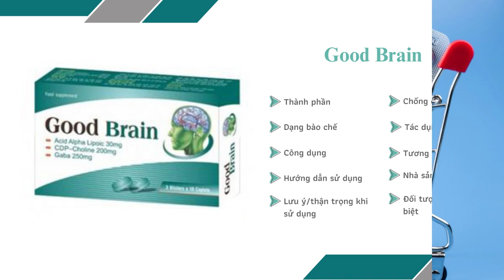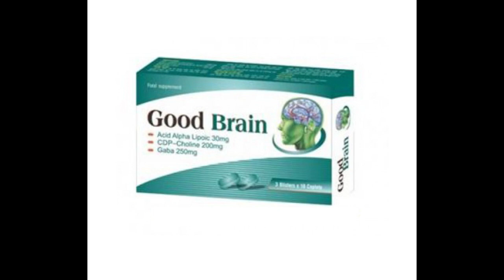Good Brain - Giúp cải thiện trí nhớ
Công dụng
Bảo vệ các tế bào não, tế bào thần kinh
Cải thiện trí nhớ
Giúp thư giãn, an thần tự nhiên, làm giúp ngủ sâu hơn và ngon hơn
Hỗ trợ các liệu pháp điều trị di chứng tai biến mạch máu não